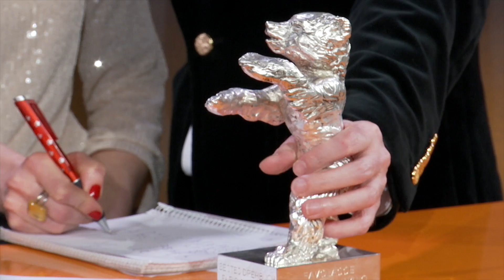Favolacce -Silberner Bär der Berlinale 2020 für das beste Drehbuch Fabio & Damiano D'Innocenzo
Fabio und Damiano D'Innocenzo erhielten den Silbernen Bären für das beste Drehbuch.  Im Film "Favolacce" (Italien, Schweiz 2020) schrieben sie nicht nur das Buch, sondern führten auch Regie.

 Foto © snapshot-photography/T. Seeliger

Sengende Sommerhitze in einer sterilen Reihenhaussiedlung im Speckgürtel Roms. Hier lebt so manche Familie, die nirgendwo mehr dazugehört. Es herrscht eine rätselhafte Beklommenheit. Die Stimmung kann jederzeit explodieren. Die Eltern sind dauerfrustriert, weil sie nicht aus einer besseren Vorstadt stammen und die Art von Bürgerlichkeit, die sie sich erhofft haben, für sie unerreichbar ist. Doch die Kinder sind die wahren Protagonisten einer Erschütterung, die die ganze Siedlung in den Kollaps treibt. Die Brüder D’Innocenzo, deren erster abendfüllender Spielfilm La terra dell’abbastanza 2018 zu den Entdeckungen im Panorama gehörte, haben einen wilden und erstaunlich reifen Film gedreht, der die Bitterkeit von Kurt Vonneguts Amerikabild mit einer volkstümlich-menschlichen Ironie verbindet, wie wir sie aus Sergio Cittis Filmen kennen. In den Beziehungen und Geschehnissen, die die Regisseure stringent in Szene setzen, glimmt eine beinahe atavistische Wut auf. Süßlich und sarkastisch geleitet ein zwielichtiger Erzähler uns durch das düstere Märchen: eine Geschichte über Frauen und Männer, die allzu früh erleben müssen, wie ihre Träume und Hoffnungen auf der Strecke bleiben.